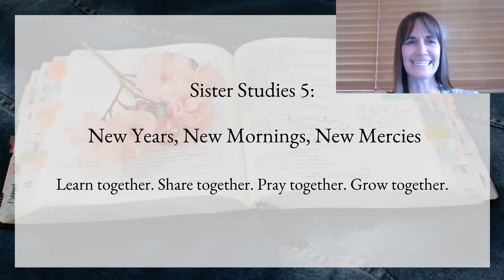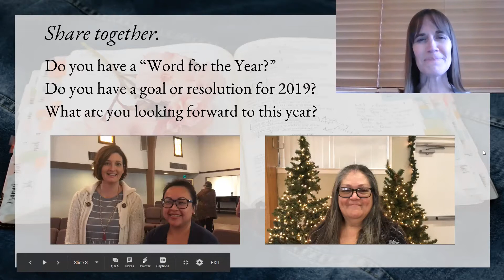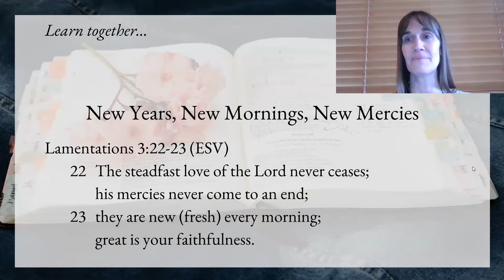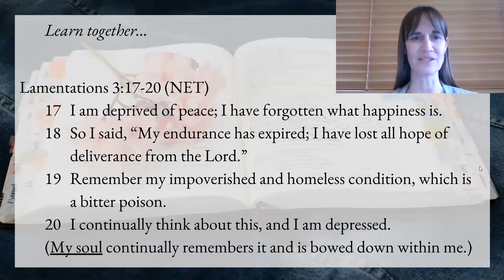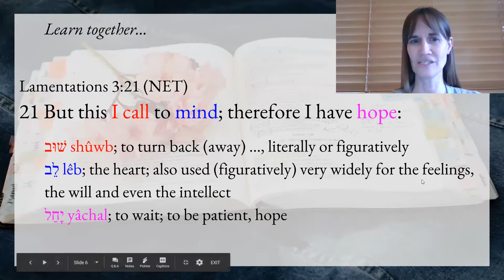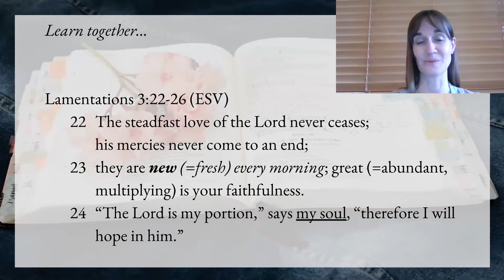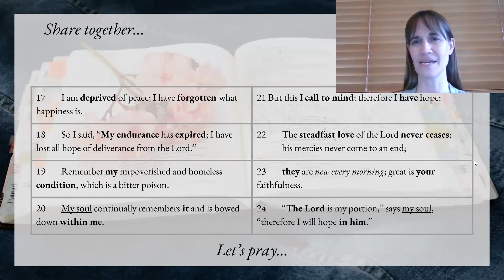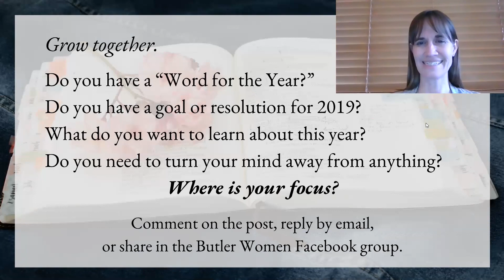New Years, New Mornings, New Mercies ~ from the Sister Studies Archives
Reflecting on Lamentations 3:22-24, I am encouraged by the prophet Jeremiah's determination. As he turned his mind AWAY from the trouble surrounding him and the people of Israel, he turned his heart TOWARD God's faithfulness and that's where he found hope. As we enter a new year, may we find God's mercies are indeed new--not just every January 1st, but every other day of the year as well.

This recording was made in January 2019 for the Sister Studies blog. You can see the original post and more on the Sister Studies blog